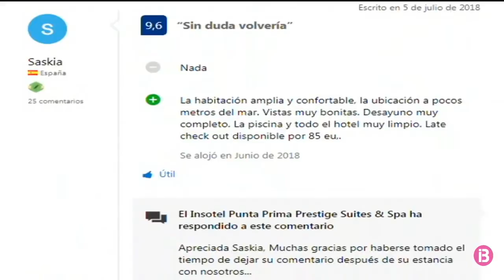Satisfacción hotelera en Baleares -Mabrian Technologies